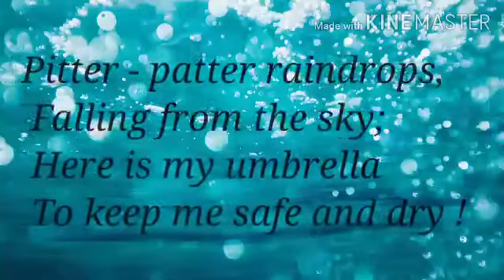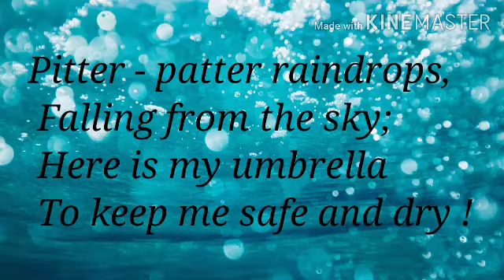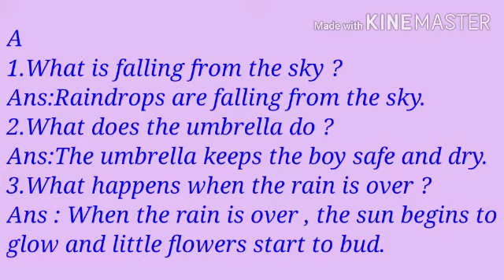Puja Class 1 Gulmohar Exercise 1